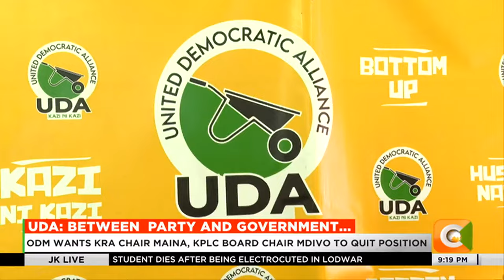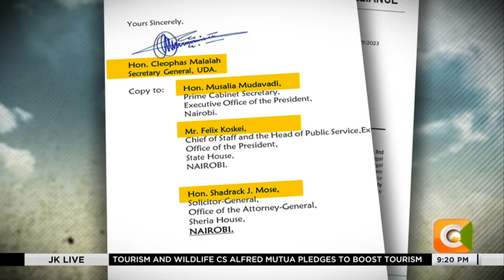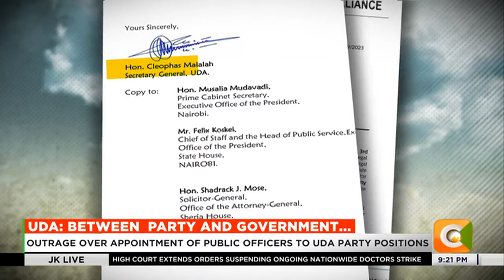Outrage over appointment of Public Officers to UDA Party positions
The ODM party has protested a move by the UDA party to appoint public officers to party positions. ODM says the appointment of KRA boss Anthony Mwaura to head its national elections board, and KPLC chairperson Joy Midivo to the internal dispute resolution committee is a recipe for chaos. ODM also argues that the move is contrary to the Ethics and integrity act.